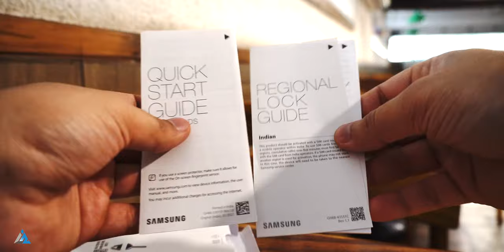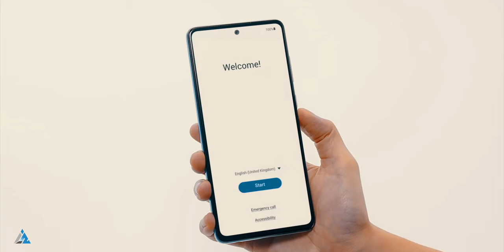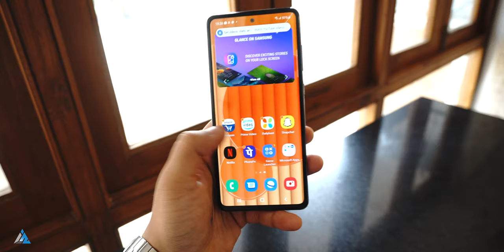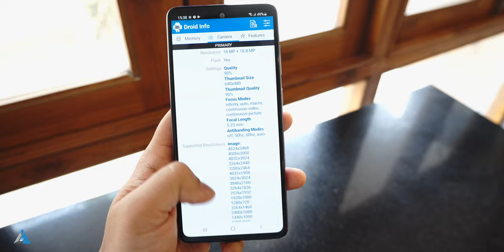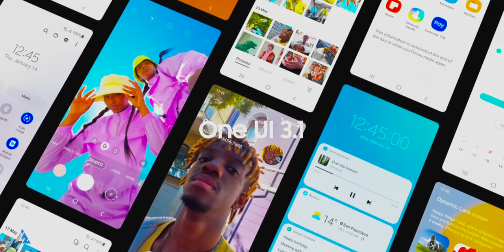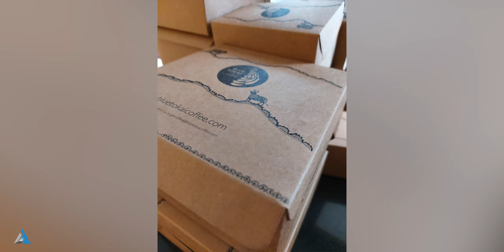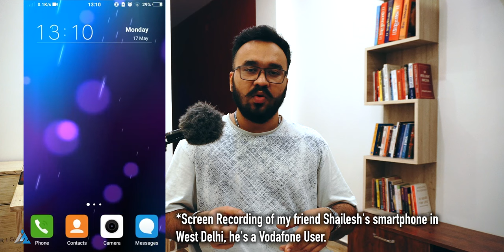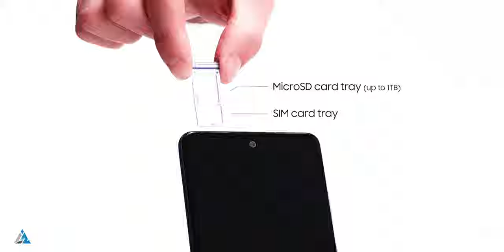[HINDI] Samsung Galaxy A72 Review after long term use!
Doston aaj hum Samsung Galaxy A72 smartphone ka long term review hindi mein laaye hain!

Tenorshare developed an android data recovery app called UltData for Android.
 It can effectively recover deleted photos, video, audio files, WhatsApp messages on Android without Computer.
If you delete the data, you can recover them immediately with Ultdata APP, no root required. It is safe and efficient.
UltData for Android App will help you in the following ways:
recover deleted photos from Android phones without root
How to recover deleted photos on Android
How can I recover my deleted data from Android phone without PC
How to Recover Deleted Files on Android without Computer
How to Recover Deleted Files on Android Phone
How to recover deleted videos on Android

Iss video mein humne A72 ki unboxing bhi dikhayi hai!

00:00 - Intro
00:31 - UltData Android App
1:01 - Intro Resumes
1:55 - Unboxing
2:42 - Build and Design
7:19 - Display
14:06 - Specifications and Performance
17:52 - Gaming
19:22 - U.I and Experience
21:58 - Camera
31:00 - Sound
32:53 - Connectivity
34:05 - Battery
35:22 - Galaxy A72 Vs Galaxy A52
36:42 - Price and Conclusion

VIDEO GEAR I USE:
OnePlus Nord for close up shots

Aap dekh rahe the ek dhaasu tech review video Inspire2Hindi par!